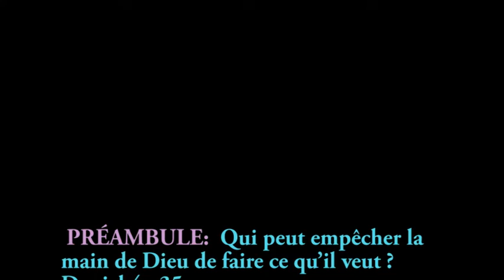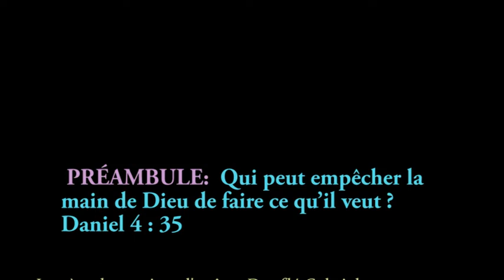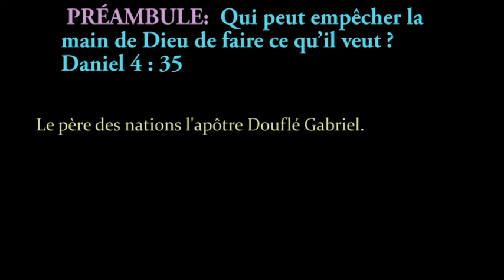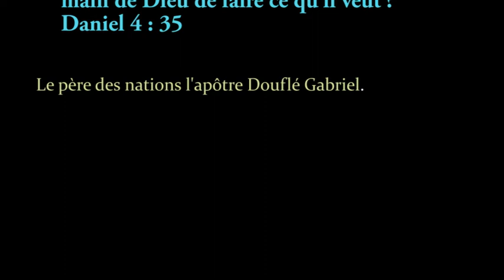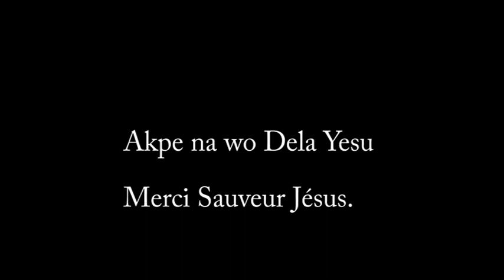Préambule: Main de Dieu: Le père des nations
Préambule: Il est l'avocat et le juge : Le père des nations